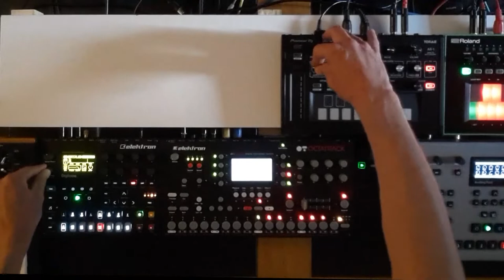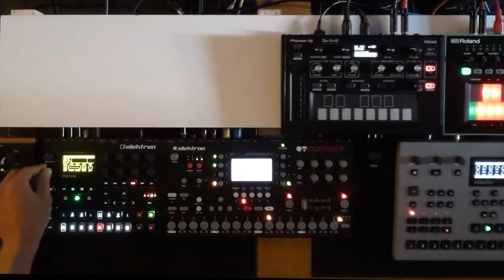Techno Jam Session 6: Elektron Octatrack, Analog Four, Digitone, TORAIZ, TB-3, monologue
Techno Jam Session 6

Elektron
Octatrack
Analog Four
 Digitone

TORAIZ
TB-3
monologue

AbletonLive